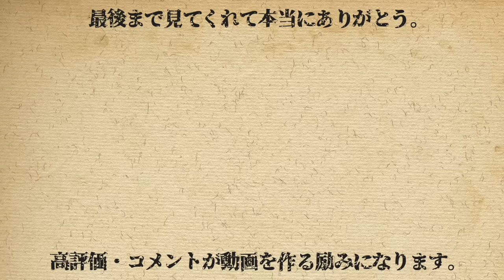【実在】17人殺傷の死刑囚、最期の62分間。【秋葉原通り魔】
2008年に起きた目を覆いたくなるほどの凄惨な事件。
死刑判決を受けた犯人の最期の62分間を漫画にしました。（2022年7月26日執行済）

余談だが、犯人の弟は2014年に自殺している。
原因は定かではないが、マスコミや世間からの誹謗中傷による私刑が大きく因果しているように思えて仕方ない。

この事件の動画はこちら

今回の動画も閲覧頂きありがとうございます。

高評価を頂けると制作のモチベーションになるので何卒お願いいたします・・・！

【漫画】バレずに1500人以上を「食べ」た驚愕の方法とは...進撃の巨人のモデル。【ソニービーン】

クレジット
【クリエイター】
[企画] ルト @ruto_manga
[原作] @e_chikage

【素材提供】
甘茶の音楽工房